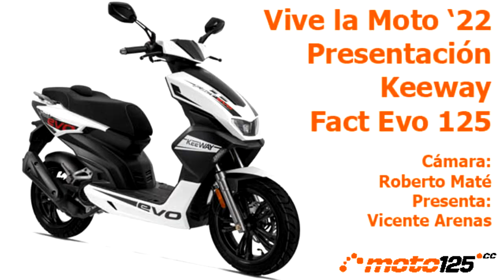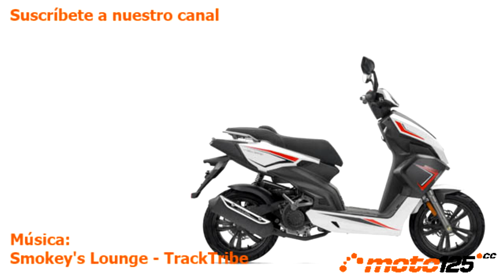Keeway Fact Evo 125 '22 - Vive la Moto 2022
Sin duda este 2022 es el año de la renovación de la gama de scooters de Keeway. Uno que lo necesitaba mucho es el modelo Fact Evo, el modelo deportivo urbano con precio asequible. Como también ha ocurrido con el Zahara, el Fact Evo se renueva por completo con un nuevo estilo deportivo de formas más actuales. El cambio más destacable es la utilización de llantas de 13 pulgadas en ambos ejes con la consiguiente mejora en estabilidad, calzando anchos neumáticos de perfil bajo y sendos frenos de disco de funcionamiento combinado CBS. La mecánica vuelve a ser la misma empleada en el Vieste y Zahara que, con refrigeración por aire forzado, aporta 8,5 CV de potencia; también incorpora pedal de arranque como alternativa al motor eléctrico cuando la batería esté con carga baja. El Fact Evo emplea alumbrado 100% LED con un solo foco en el faro entre guías luminosas, intermitentes delanteros en los cantos del paso de rueda y piloto minimalista. Tampoco falta en el salvapiernas el gancho para colgar bolsas, cerradura de contacto con obturador, una pequeña guantera abierta para guardar el móvil y, junto a ella, una toma de corriente USB. El elenco tecnológico se completa con una instrumentación basada en una pantalla LCD panorámica. Ya a la venta en colores negro o blanco al contenido precio de 2.250 €.